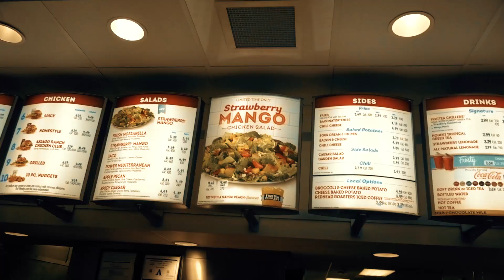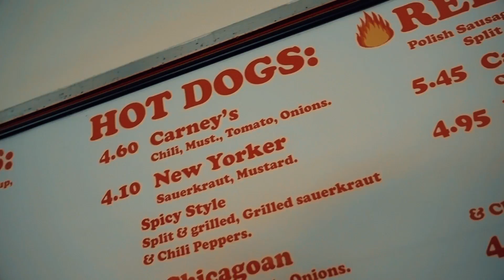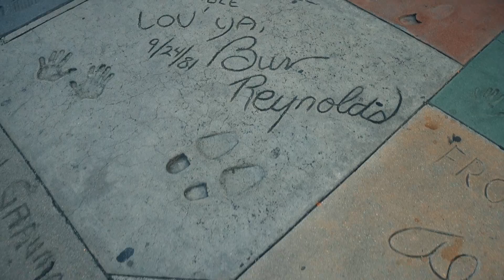Die geilsten Hot Dogs der Welt 🌎 Las Vegas & Los Angeles (USA)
Wir flüchten aus dem brennenden Las Vegas nach Los Angeles und verlieren den guten Benni auf dem Weg. Trost spenden der Walk of Fame, Hollywood, der Sunset Strip & die besten Hot Dogs der Welt bei Carney`s.

Folgt